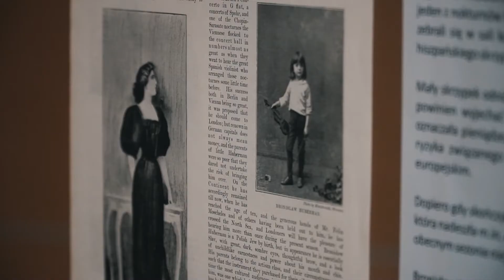FILHARMONIA CZĘSTOCHOWSKA ROK BRONISŁAWA HUBERMANA | CZĘSTOCHOWA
Filharmonia Częstochowska zainaugurowała obchody Roku Bronisława Hubermana w Częstochowie.